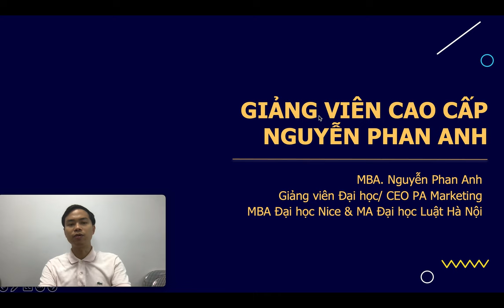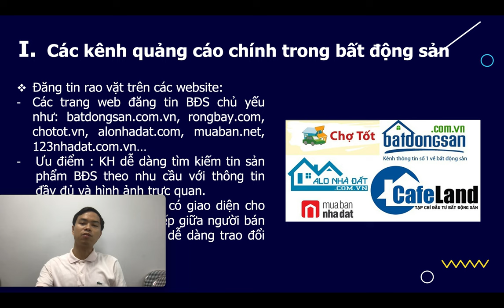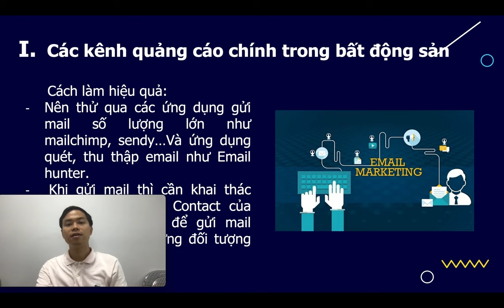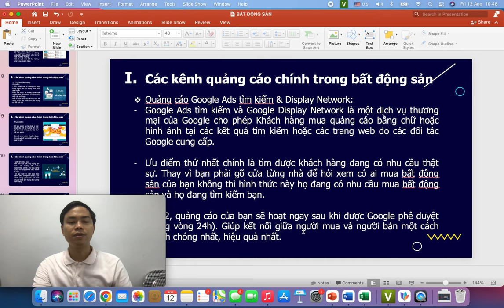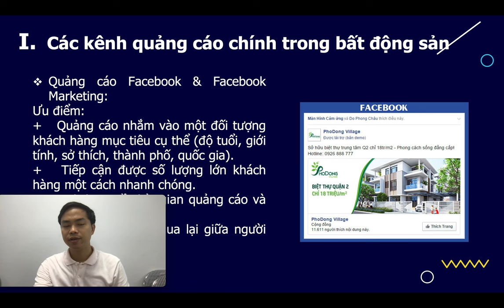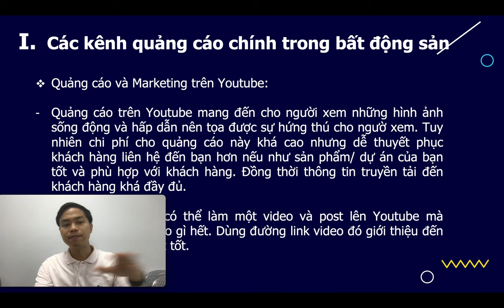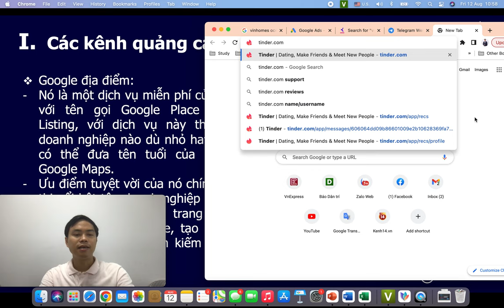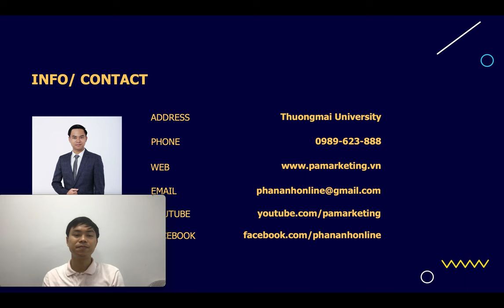CÁC KÊNH MARKETING CHO BẤT ĐỘNG SẢN HIỆU QUẢ (2022)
CÁC KÊNH MARKETING CHO BẤT ĐỘNG SẢN HIỆU QUẢ (2022) bao gồm: Facebook, Google, Zalo, Tiktok, Youtube, Telegaram, Tinder, Batdongsan.com.vn, batdongsan.vn... và phải học/ tư vấn tại PAM nữa ạ.

Trụ sở: 3A/19, 59 Lê Đức Thọ, Nam Từ Liêm, HN